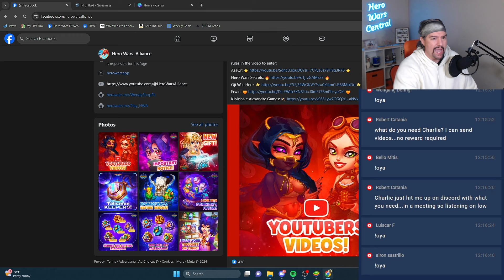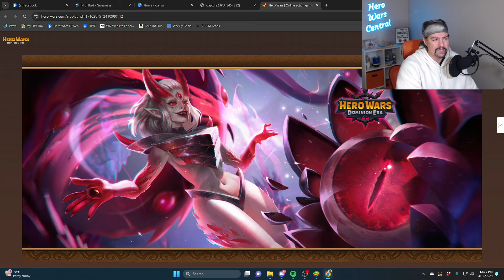How Good is Keira in 2024? | Hero Wars Dominion Era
Thanks to Calorifere!
How do YOU Use Keira in 2024?